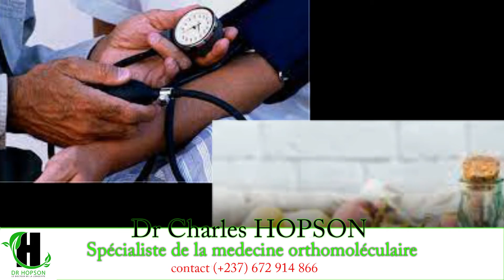The Silent Killer: Understanding Hypertension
High blood pressure, also known as hypertension, is a silent killer that affects millions of people worldwide. It's a condition where the blood pressure in your arteries is elevated, putting extra strain on your heart and increasing your risk of heart disease, stroke, and kidney disease. But what causes hypertension, and how can you prevent it? In this video, we'll delve into the world of hypertension, exploring its symptoms, causes, and risk factors. We'll also discuss the importance of blood pressure monitoring, healthy lifestyle changes, and medical treatments that can help you manage this condition. Whether you're at risk of hypertension or already living with it, this video will empower you with the knowledge you need to take control of your health. So, let's get started on this journey to understanding the silent killer: hypertension.